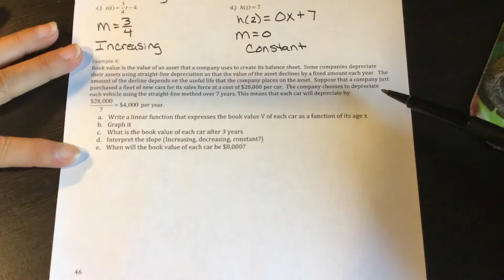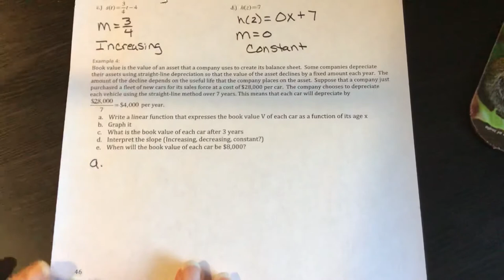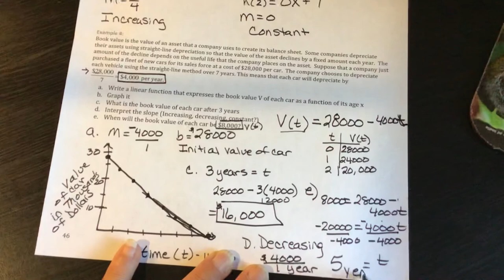DC PC 3.1